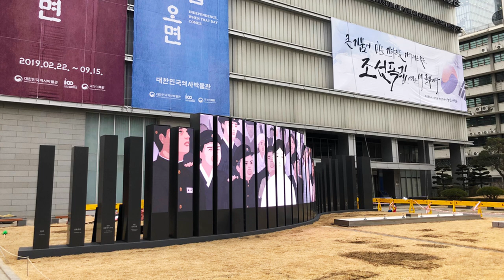[RCH] 광화문 대한민국 역사박물관 (Gwanghwamun Museum of Korean History LED display)